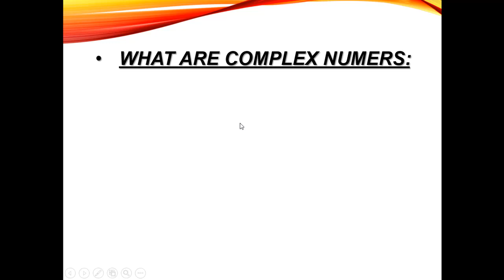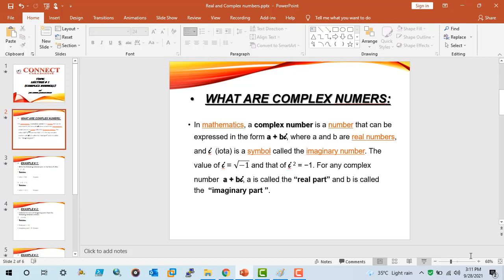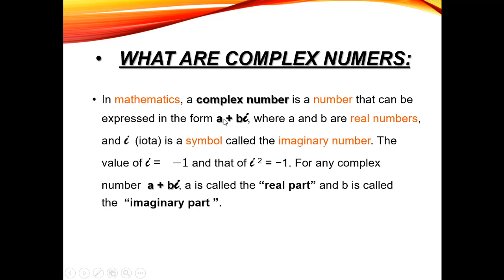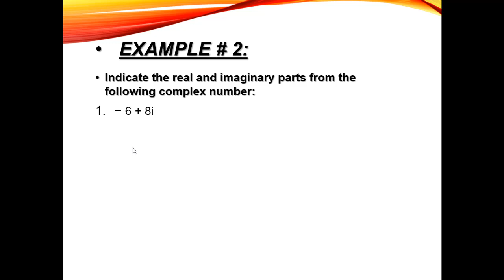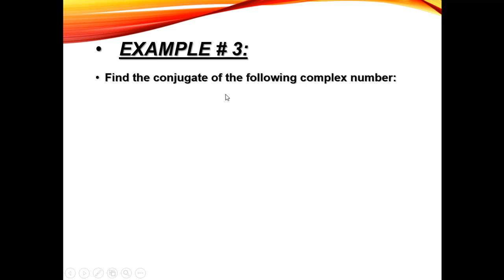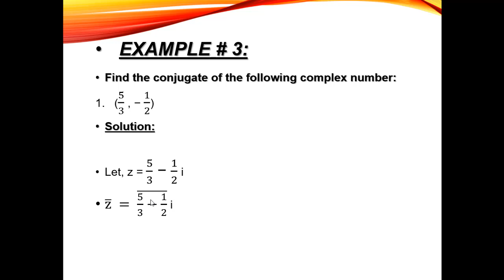Lecture # 74 (What is a Complex number)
Here, we are discussing about "what is a complex number?".
Easy explanation.